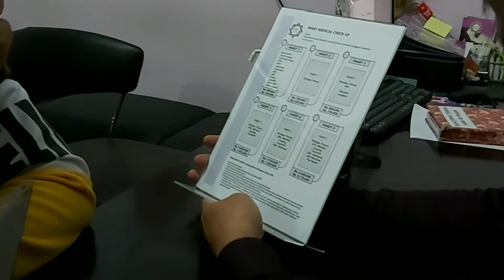Manfaat "Medical Check Up" di Lab Klinik Pramitra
Brand Ambassador : @travelbydeddy
Location : Lab Klinik Pramitra